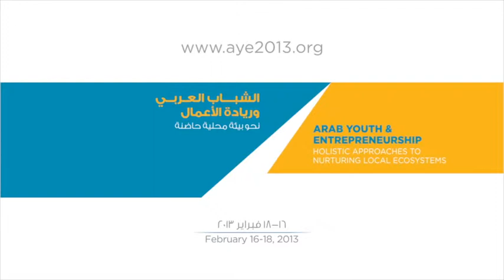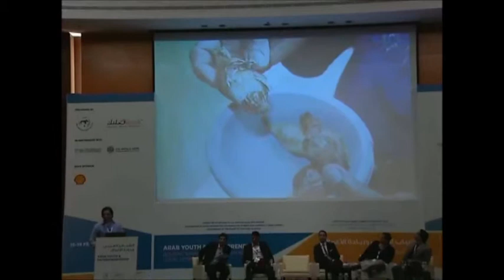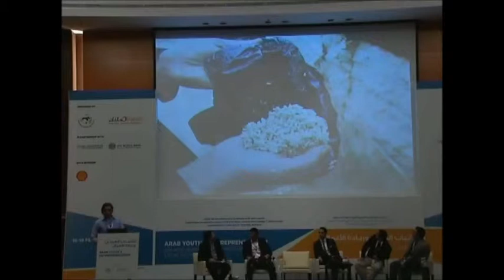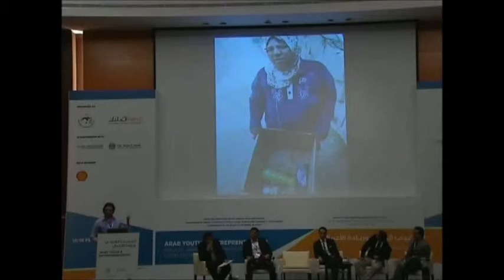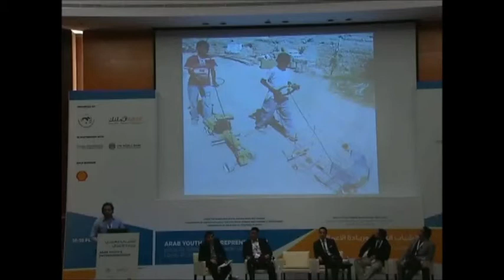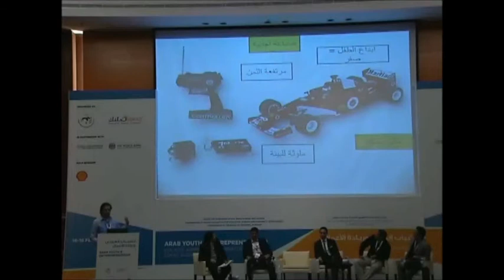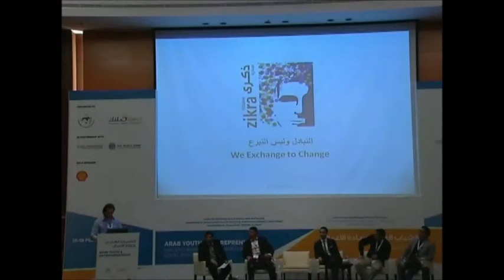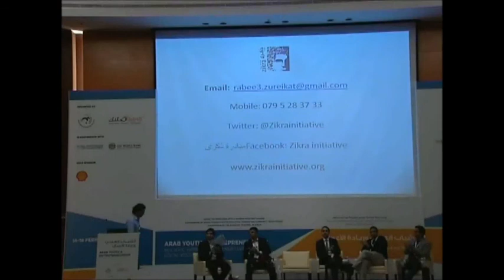Rabee Zuraikat at "Arab Youth and Entrepreneurship" Conference - Doha, Qatar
Rabee Zuraikat, the founder of the Zikra Initiative, talks about what inspired the idea behind discovering communities' hidden gems that may be exchanged to facilitate organic sustainable development. Rabee believes that the philosophy of "exchange" is an effective way to address socioeconomic inequality in Jordan. The people of rural Jordan have traditions, methods of resource management, and history to offer. On the other hand, the people of the city have money, technology, and education, which could be useful in the rural areas. Bringing these together allows for a mutual collaboration between the urban and the rural population, thus, removing many cultural distortions.